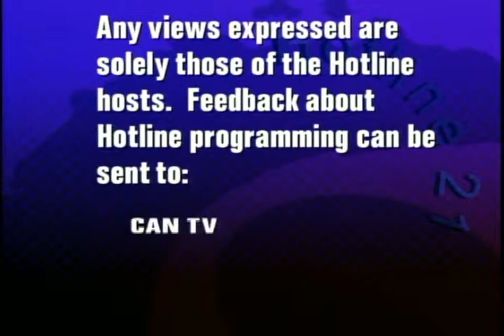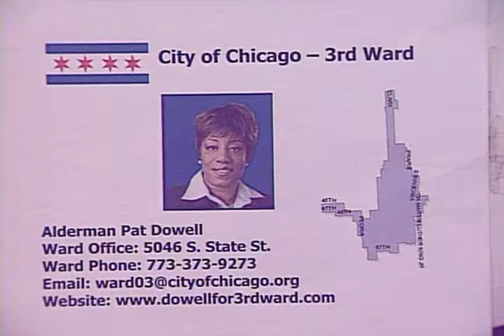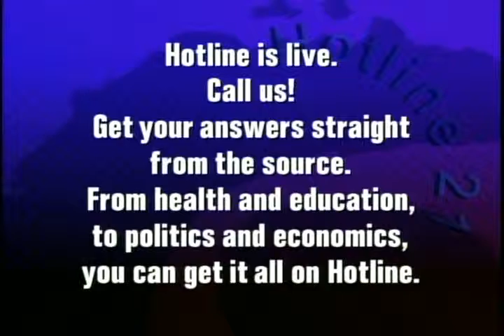Ald. Pat Dowell | Political Forum on CAN TV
Alderman Pat Dowell (3rd ward) discusses a proposed assault weapons ban in Chicago, school closings, housing, and other community issues. This program was recorded on June 26, 2013.